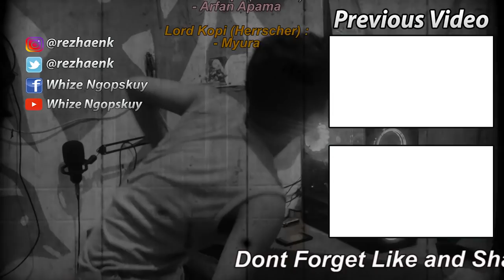Wedding Dress Durandal Ini Pasti Membuat Anda GILA!!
Waduh anjay lah ga boleh di skip pokoknya